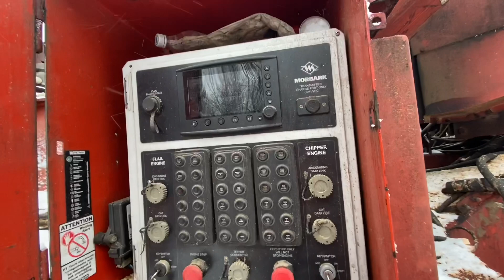He can’t Count!!!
Me and josh changed chain